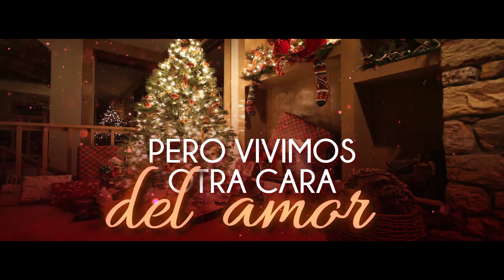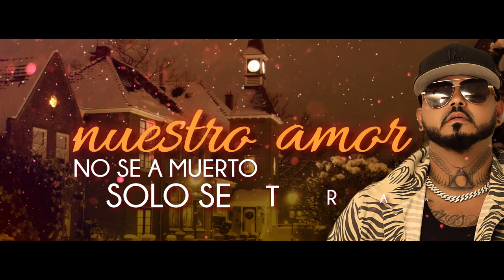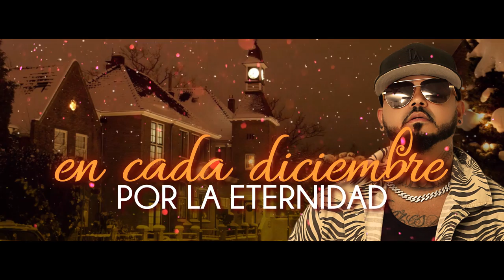(CHRISTMAS BACHATA 2023) VINNY RIVERA X DEREKVINCI - "Cada Navidad Lyric Video"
Vinny RIvera Music Bachata/Kizomba/Reggaeton

ENG
"Cada Diciembre" is a song dedicated to the evolution of love. Working in collaboration with top-tier musicians and world-renowned dancers within the sensual bachata community, Vinny Rivera and DerekVinci collaborate to write and produce a holiday song designed to resonate and connect with broken but hopeful hearts. “Cada Diciembre” has the elements of a Classic Christmas song that can be added to their vast catalog and body of work.

ESP
"Cada Diciembre" es una canción dedicada a la evolución del amor. Trabajando en colaboración con músicos de primer nivel y bailarines de renombre mundial dentro de la comunidad de Bachata Sensual, Vinny Rivera y DerekVinci colaboran para escribir y producir una canción navideña diseñada para resonar y conectarse con corazones rotos pero llenos de esperanza. “Cada Diciembre” tiene los elementos de una canción navideña clásica que se puede agregar a su vasto catálogo y cuerpo de trabajo.